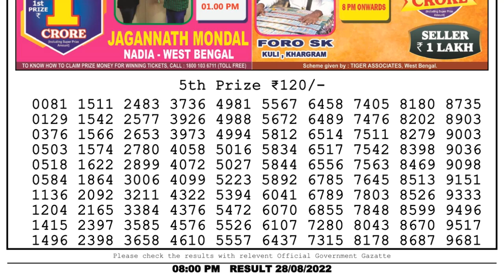Dear Lottery Sambad 8pm today 28.08.22 Nagaland State Lottery Result